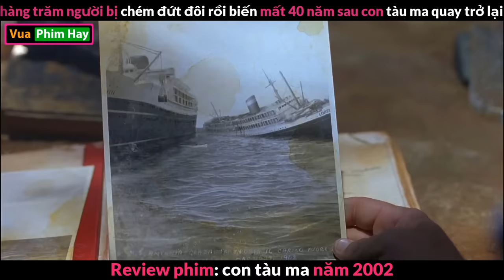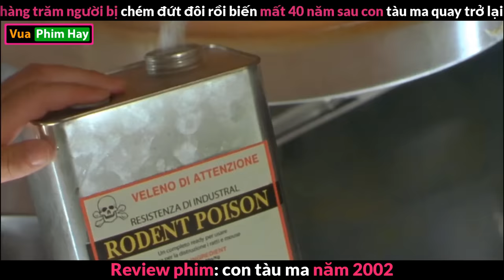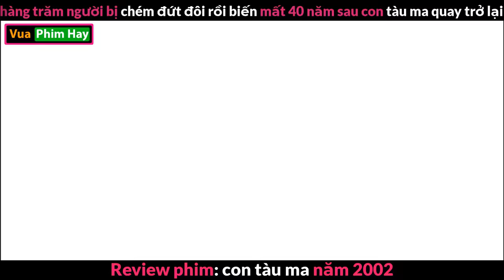Con Tàu Ma cắt đôi 200 người 1 lúc - review phim Ghost Ship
review phim con tàu ma
review phim Ghost Ship
tóm tắt phim con tàu ma Ghost Ship
review phim kinh dị hay , phim lẻ hay .